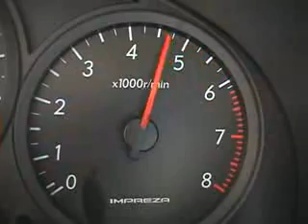My Subaru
Got this car 2 months ago with 37 miles on it, now has 2,750 miles and has light-medium mods including Borla exhaust, McPherson Springs, Custom Cold air intake, rebreather kit.